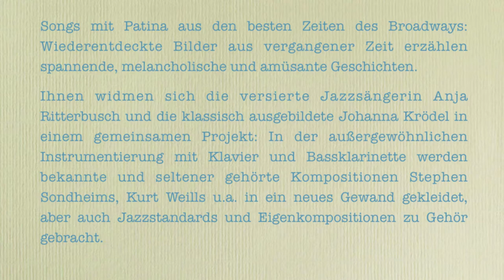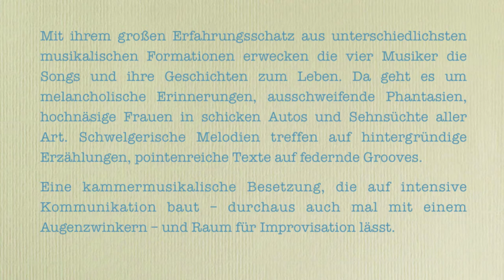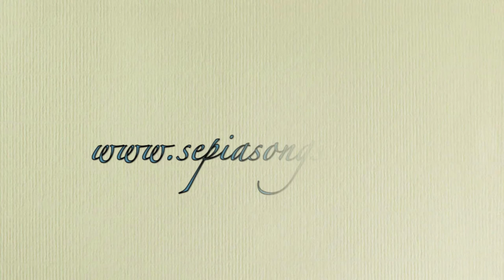Sepia Trailer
Sepia
Broadway through the backdoor..

Johanna Krödel (Vocals)
Anja Ritterbusch (Vocals)
Lars Stoermer (Bass clarinet, Saxophone)
Eike Wulfmeier (Piano)